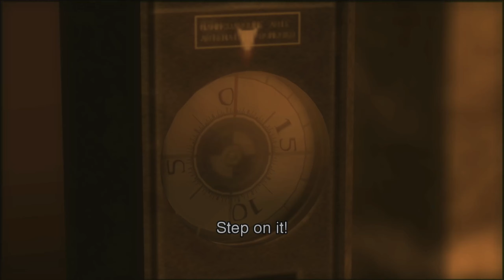Volgin Boss Fight (16) METAL GEAR SOLID 3 100% WALKTHROUGH European Extreme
*Check List for Episode 16*

*Kerotans* 1 Found this episode - Total: 52

*New Trophies* Defeating volgin

*New Markhors* None

*New Items* Cold war Camo